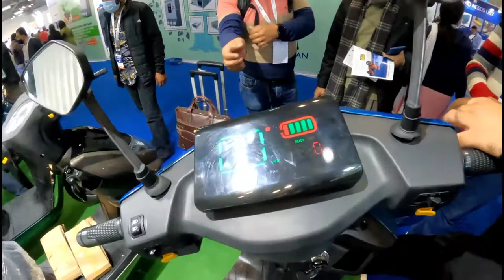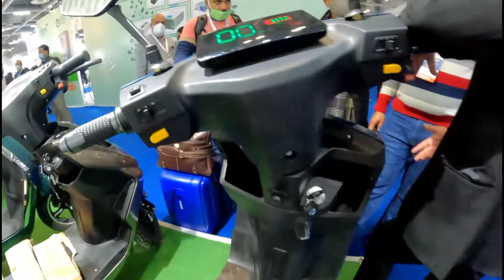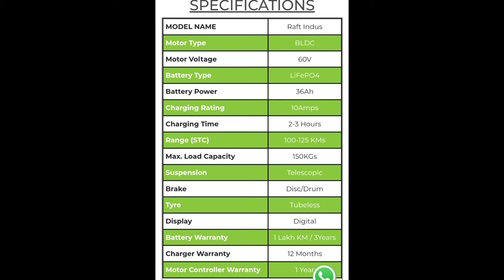Raft Motors INDUS PRO Electric Scooter Walkaround Review |Range |Price |Top Speed |Ride With Bike